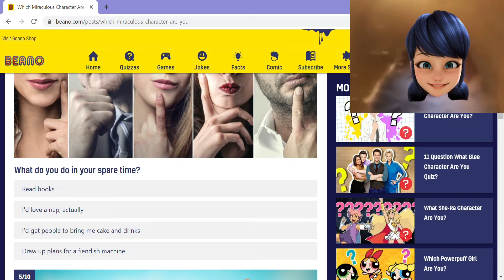marinette find out which miraculous character she is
hello

Miraculous: Tales of Ladybug and Chat Noir
Thomas Astruc and Jeremy Zag